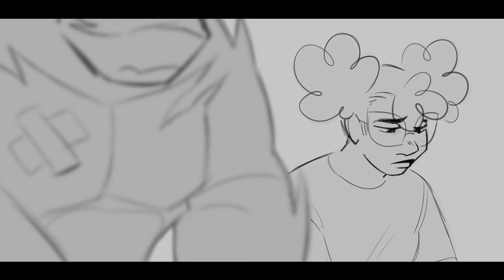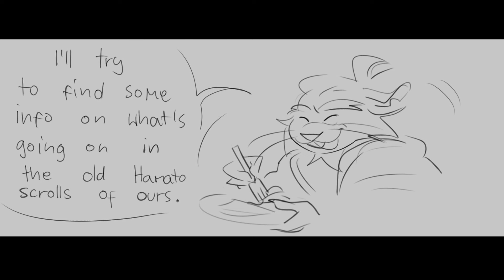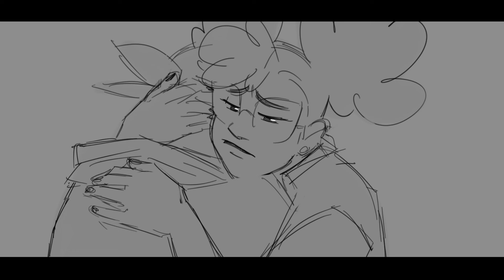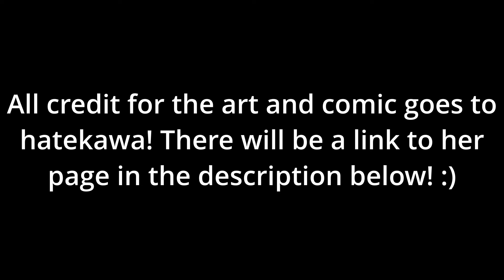3 Months Comic Dub - Part 6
This is the sixth episode of my dub of Hatekawa's "3 Months" Rottmnt comic.

All the credit for the art and comic itself goes to Hatekawa, while I edited, and lent my voice to do the dialogue. :)

~ Melissa